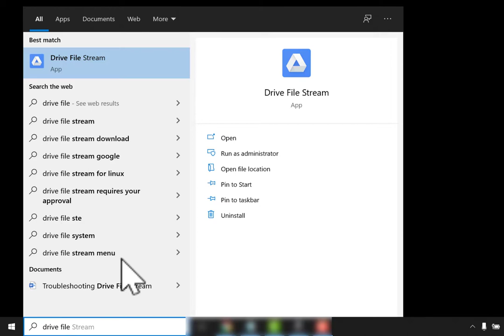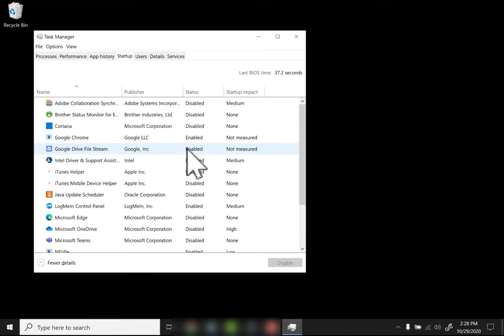Google Drive File Stream Troubleshooting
Did your GDrive disappear? Was it on your computer and now it's not?
Take a look at this Tech Tip!